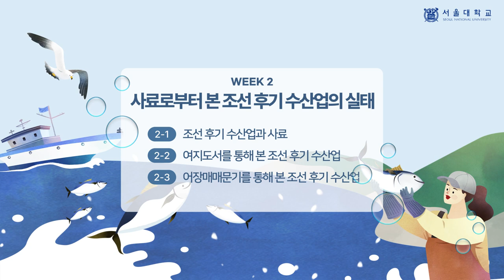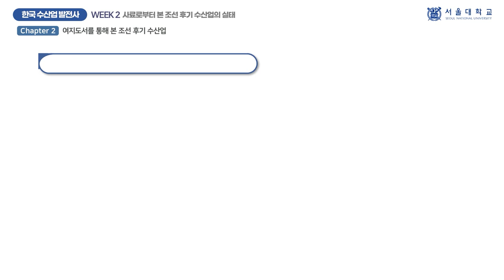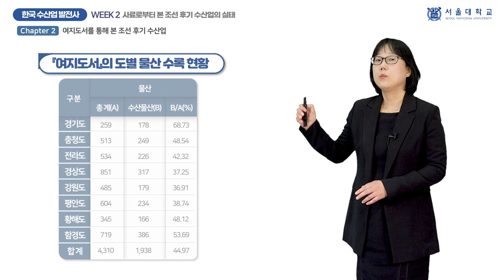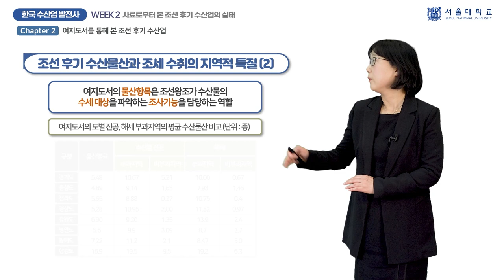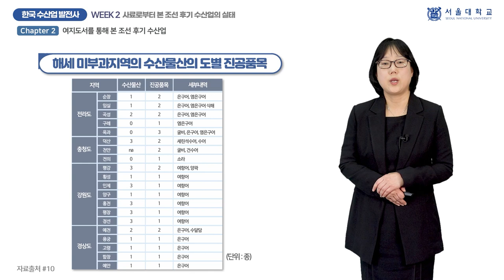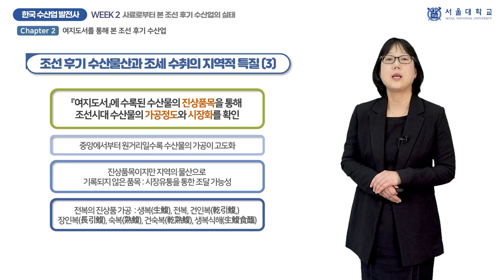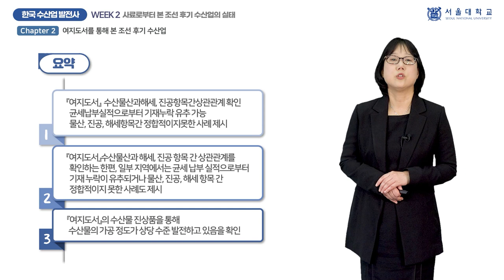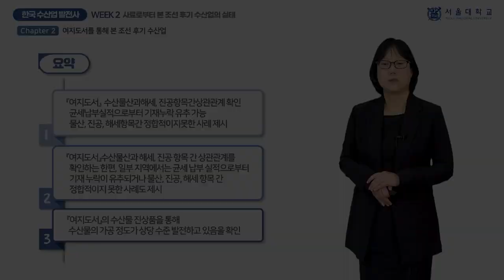한국 수산업 발전사 2-2 (Development of Fisheries in Korea 2-2)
『한국 수산업 발전사』 2주차 「사료로부터 본 조선 후기 수산업의 실태」의 2차시(week 2 - chapter 2) 「여지도서를 통해 본 조선 후기 수산업」 강의 영상입니다.

담당 교수: 송경은

This video clip is a lecture titled "Fisheries in late Joseon period in Illustrated Records of the Provinces", the 2nd chapter of "Status of Fisheries in Late Joseon Period Seen from Historical Records", 2nd week of "Development of Fisheries in Korea".

Professor:  Kyeong-Eun Song